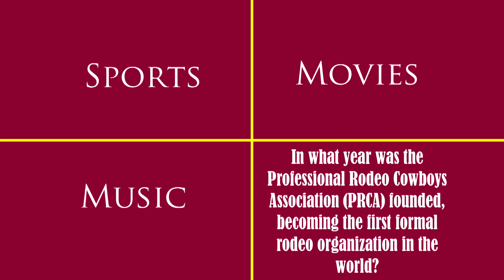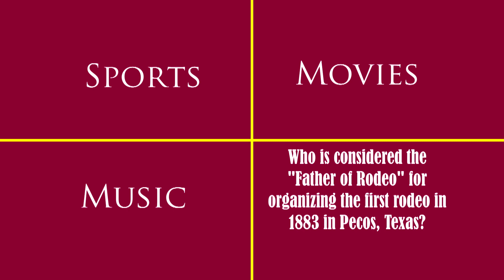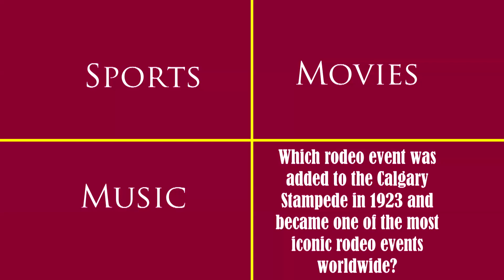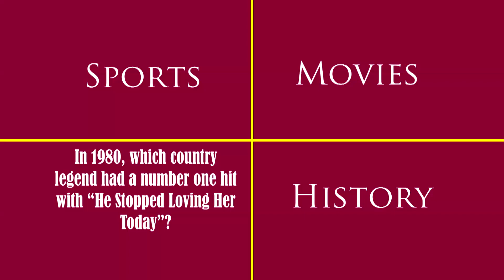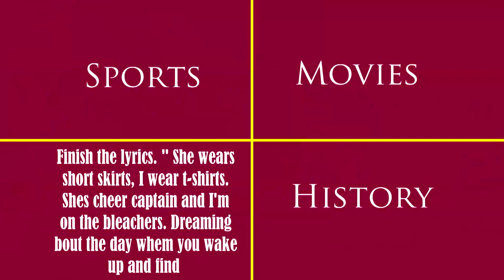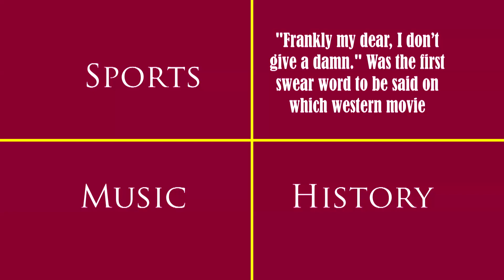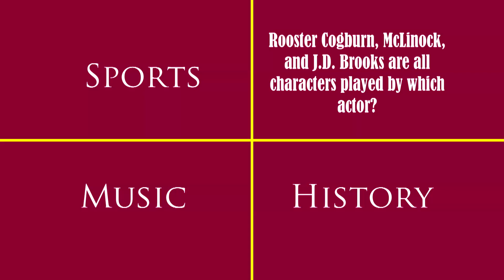Can the Rodeo Team Rope the Right Answers?!- Maverick Showdown S2 E8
This week we brought on CMU Rodeo Team. They all throw out some interesting answers, but they don't always catch the correct one. Who will last longer than 8 seconds and become victorious in this game of trivia? Will it be Coach Branden, Roughie Kayden, or nanny slamming McKenna?
Watch as these three go head to head in a battle of wits.

0:00 Open
0:33;17 Introductions
01:32;04 History
04:10;19 Sports
06:00;11 Music
08:20;27 Movies
10:10;05 Score
10:20;05 Closing Remarks